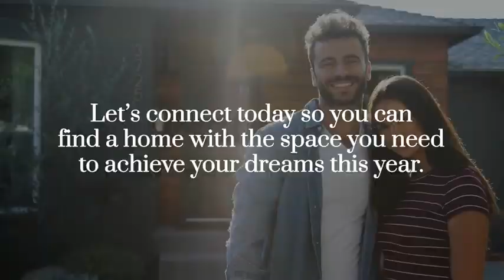What's Your New Years Resolution